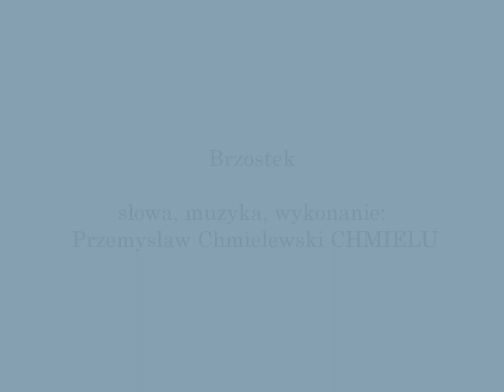Brzostek Przemysław Chmielewski Chmielu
słowa, muzyka i wykonanie Przemysław Chmielewski Chmielu